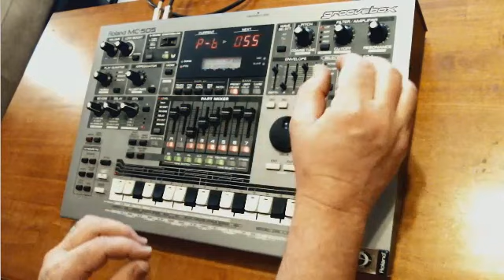Roland MC-505 Groovebox Demo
just a short demo of the MC-505 I have...
all sounds and FX are from the 505 only.